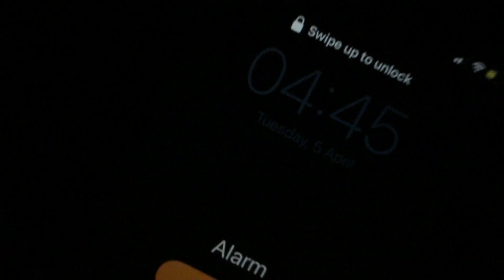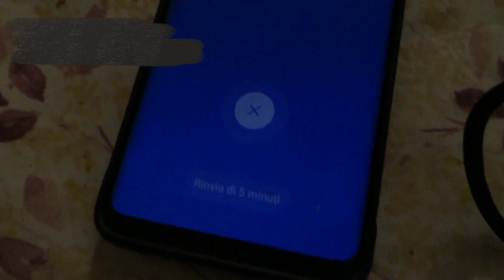Non-Muslim Italian FASTING for RAMADAN 24 HOURS ☪️🕋 | Best RELIGIOUS experience 🙌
In this video I try to show you my day / vlog
and I fast 1 day for Ramadan, as a non muslim was a very intense day
I hope you enjoy my video vlog/Ramadan Fasting

Ramadan, Muslims, Fasting

Ramadan, Muslims, Fasting, av react show, travel, Music. Trend, YouTube.

Ramadan (Arabic: رَمَضَان, Ramaḍān) is the ninth month of the Islamic calendar, and the month in which the Quran is believed to be revealed to the Islamic prophet Muhammad.

Ramadan is observed by Muslims during the entire lunar month by the same name.

Grazie 🙏